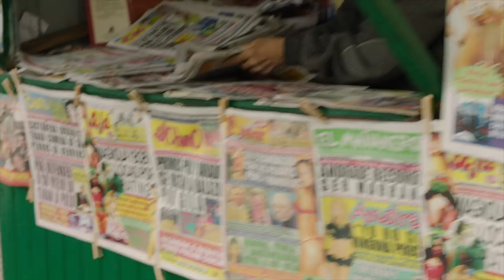Caiga quien caiga - Trailer Oficial